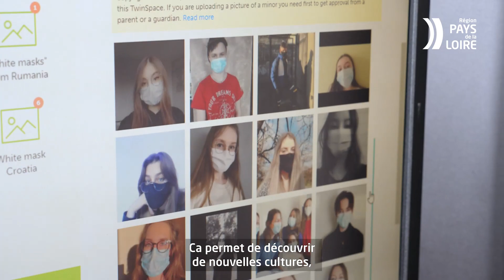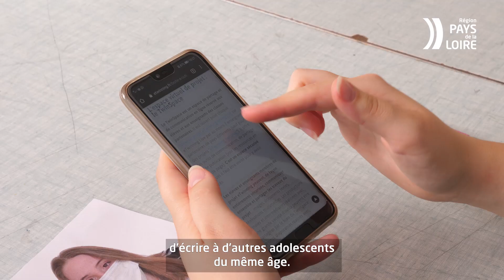AEL Jeunes Ligériens citoyens en Europe au lycée Fernand Renaudeau à Cholet (49)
Au lycée Fernand Renaudeau de Cholet (49), l'Europe est à l'honneur au travers de l'Action Educative Ligérienne "Jeunes ligériens, citoyens en Europe". Toute l'année, grâce à la plateforme e-Twinning d'Erasmus +, les lycéens communiquent avec d'autres jeunes européens. Au travers du projet "What's behind the mask?", les lycéens expriment leurs ressentis, dessinent ce qui se cache derrière nos masques, et évoquent leurs passions. Destiné aux lycées publics et privés, aux CFA et aux MFR, l’appel à projets régional Actions éducatives ligériennes (AEL) encourage les établissements qui bâtissent des projets éducatifs ou s’inscrivent dans le cadre de parcours éducatifs proposés par des partenaires de la Région.